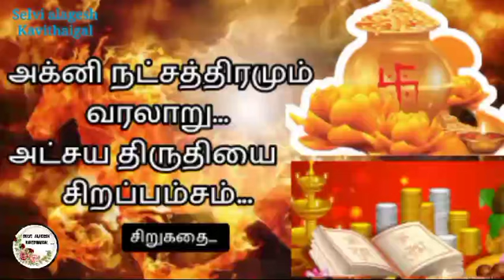அக்னி நட்சத்திரம் வரலாறும்... அட்சய திருதியை சிறப்பம்சம்சிறுகதை செல்வி அழகேஸ்